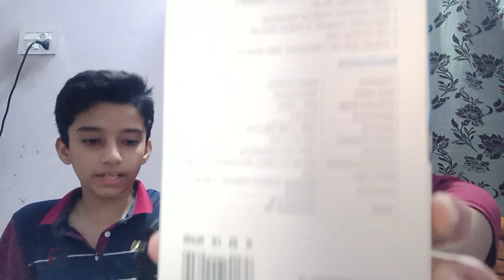boya mic by m1 unboxing🤗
Product details of Boya BYM1 Omnidirectional Lavalier Condenser Microphone with 20ft Audio Cable Best Use for Youtubers and Interviewers(Black)
NOISE CANCELLATIONPORTABLELONG AUDIO WIRECOULD BE USED WITH SMARTPHONES, DSLRS, PCs & laptopsPocket friendlyGood audio quality
Boya BY-M1 is an Omni directional lavaliere microphone, designed for Smartphones, DSLR, Camcorders, Audio recorders PC etc., it is perfect for video use. With Omni pickup pattern, for full 360‚ coverage, it absolutely gives you the possibility to capture anything in your sight. Moreover, the integrated 6-meter (20) cable with 3.5mm 4-pole gold plug is just a second thing to be connected to your smartphones and most of your cameras. 100 percent a good choice to be picked. Super sound for presentations and video audio recorders Kindly Note: For Smartphone: Switch off the microphone. Slide the ON/OFF up to OFF/Smartphone. The power is shut down for DSLR, Camcorders, audio recorders, PC etc.: Switch on the microphone. Slide the ON/OFF up to ON. Clip-on mic for smartphones, DSLR, Camcorders, audio recorders, PC etc. Omni directional condenser microphone. Quality condenser is ideal for video use. Low handling noise. Transducer type: Electret condenser polar Pattern: Omni-directional frequency range: 65Hz - 18KHz Signal/noise: 74dB SPL. Sensitivity: -30dB +/-3dB / 0dB - 1V/Pa, 1kHz. Output impedance: 1000 Ohm or less output connection: 3.5mm (1/8) 4-pole gold plug Battery Type: LR44 (Included) Dimension: Microphone:18.00mm x 8.30mm x 8.30mm. Audio cable: 20ft (6.00m) Weight: Microphone : 2.5g. Power module: 18g. Package contents: 1 Boya Omnidirectional Lavaliere condenser microphone-20ft audio cable, 1 lapel clip, 1 foam windscreen, 1 1/4 adapter, 1 LR44 battery and 1 English user's manual.

Specifications of Boya BYM1 Omnidirectional Lavalier Condenser Microphone with 20ft Audio Cable Best Use for Youtubers and Interviewers(Black)
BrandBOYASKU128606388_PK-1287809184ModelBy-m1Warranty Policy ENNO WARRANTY